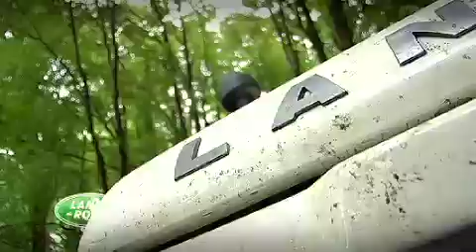LandRover at MagamTrophy 2009. MediaSupport.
This is only a Low as possible campression for Youtube. Shots form MagamTrophy 2009. Video&Music: Maciej Chomicz. Compression type MOV 480x270, 96kbs/44.1kHz. AAC.